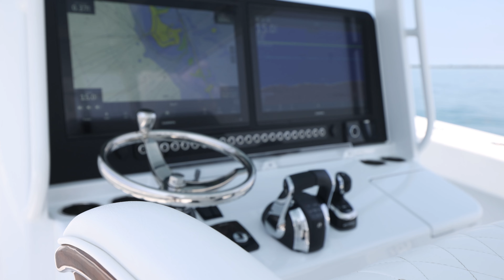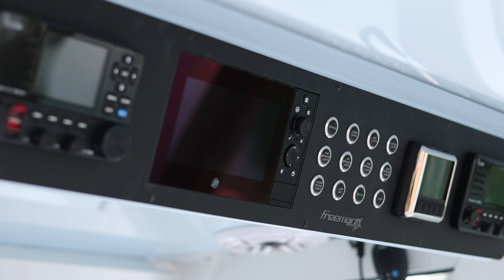43' FREEMAN | Duck Key Florida FOR SALE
This SUPER clean 43' Freeman is on the market! Contact Jacob McGowan with Silver King Yachts to find out more.